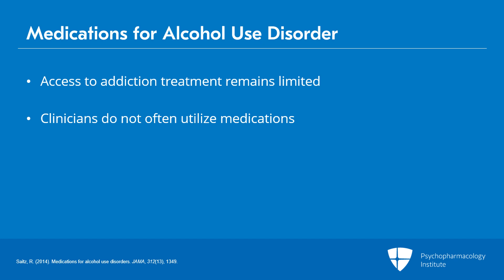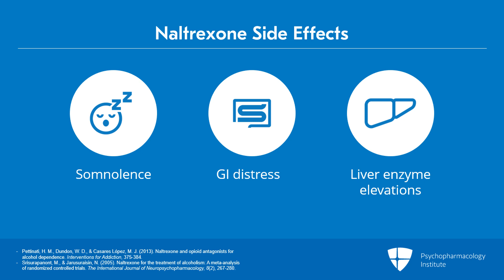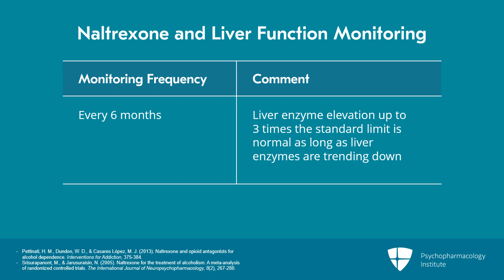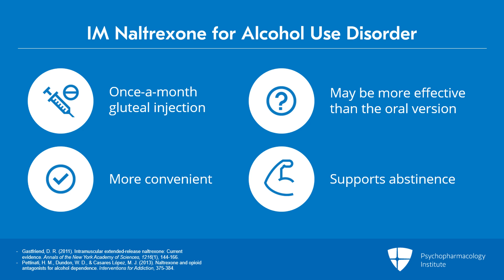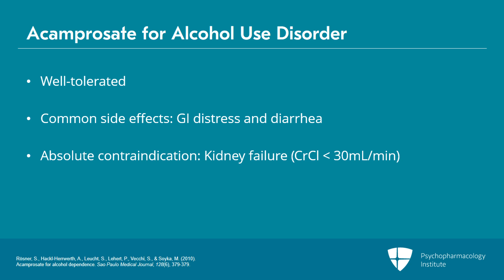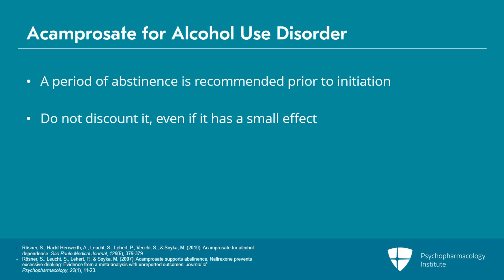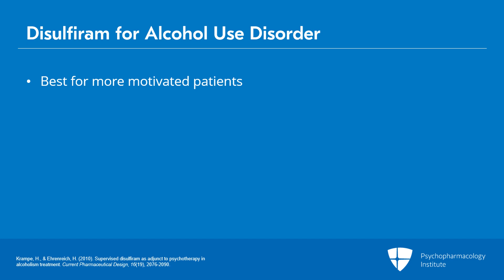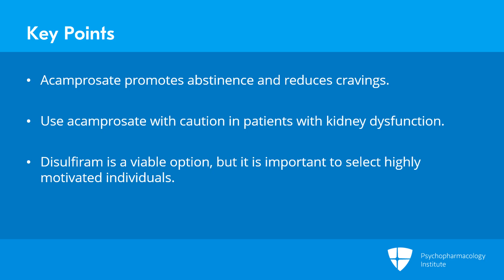Pharmacology in Alcohol Use Disorder: Naltrexone, Acamprosate, and Disulfiram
This video discusses medications for alcohol use disorder, such as naltrexone, acamprosate, and disulfiram. It explains their clinical effects, the goals and benefits of treatment, side effects, liver function monitoring, precautions, contraindications, and dosing. Finally, it emphasizes the patient factors to consider when choosing a treatment.

This is an excerpt from a video lecture.

If you become a member, you can earn CME credits for this activity. Want to know more? Take a look at the 2023-24 Psychopharmacology Update